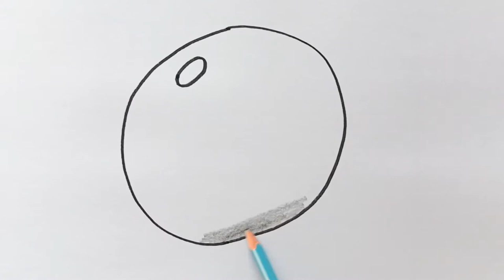How to Draw a Sphere Shape Picture from letter C